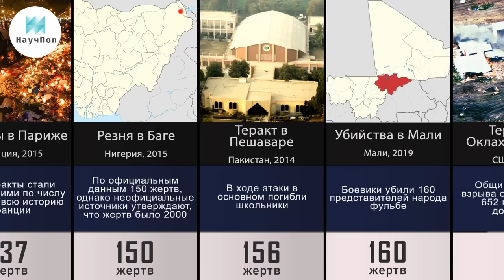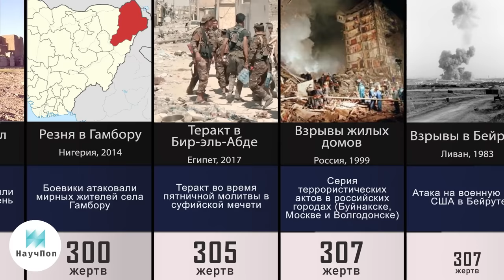Самые Ужасные Теракты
Террористические акты по количеству жертв. Террористические и экстремистские организации.

Видео никоим образом не пропагандирует терроризм, оно носит ознакомительный характер и решительно осуждает терроризм. Просим чувствительных людей
не смотреть это видео